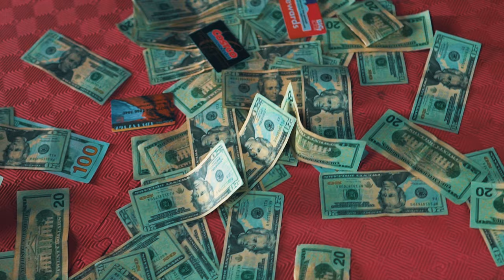"GTA" - Young KB x BDA Guapo x Rekm x Anthoe The Great (Official Video) Shot By Nick Rodriguez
Directed By Nick Rodriguez for Stop Sign Productions.